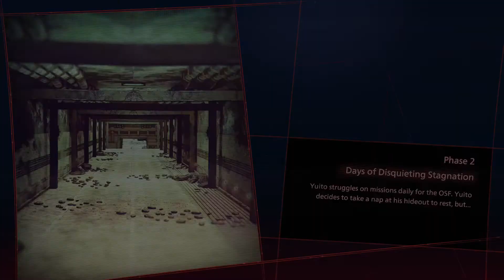Let's Play SCARLET NEXUX Part 3 - Capture The Flag ( Yuito's Story )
Let's Play SCARLET NEXUX PS5 Walkthrough Gameplay Part 3 - Capture The Flag

Scarlet Nexus is an action role-playing game developed by Bandai Namco Studios and Tose and published by Bandai Namco EntertainmentIn a far distant future, a psionic hormone was discovered in the human brain, granting people extra-sensory powersand changing the world as we know it. Just as humanity was entering this new era, deranged mutants known as Others began to descend from the sky with a thirst for human brains. Highly resistant to conventional attack methods, extreme measures needed to be taken to battle the overwhelming threat and preserve humanity. Those with acute extra-sensory abilities, known as psionics, were our chance to fight the onslaught from above. To this day, psionics have been scouted for their talents and recruited to the Other Suppression Force (OSF), humanity’s last line of defense.

Take on the role of Yuito Sumeragi, a new recruit to the OSF aiming to become an elite psionic like the one who saved him as a child. Armed with a talent in psycho-kinesis, explore the futuristic city of New Himuka and uncover the mysteries of a Brain Punk future caught between technology and psychic abilities in SCARLET NEXUS.